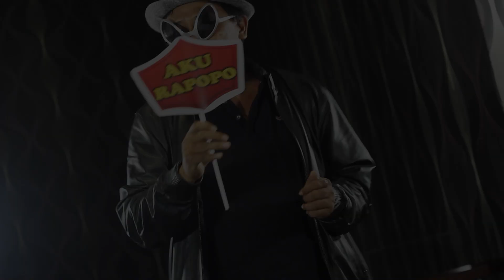01 HIGHLIGHTS GATHERING FEB UNS 2024